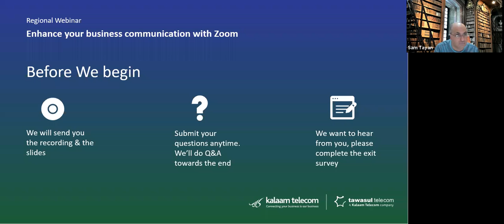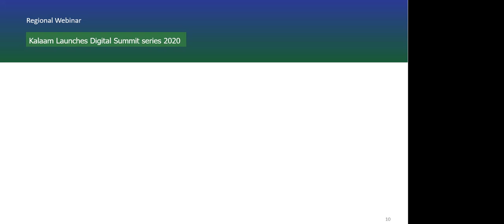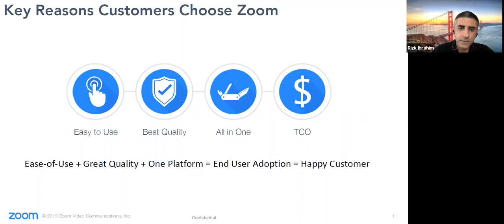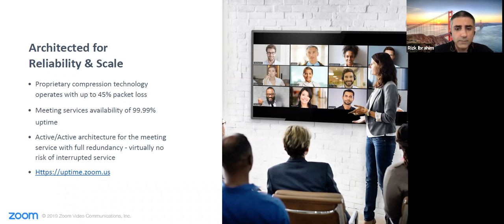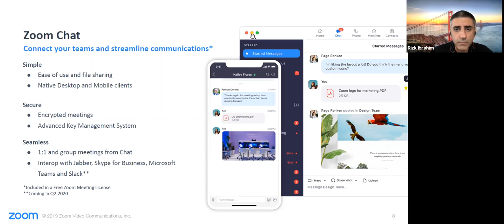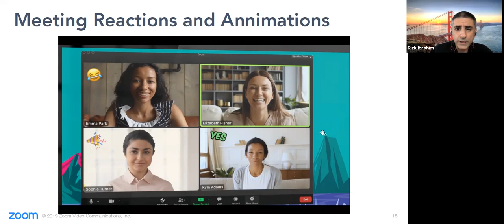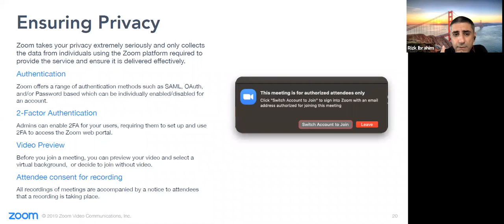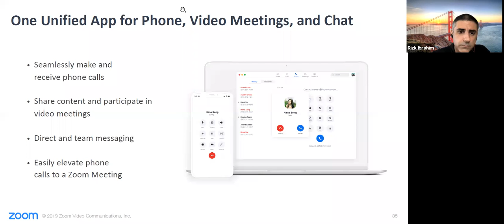Webinar: Enhancing Business Communication with Zoom!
Please click here 0:06:44 for the Webinar presentation